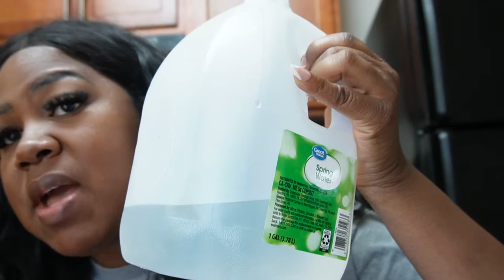VLOG: HE DID HIS BIG ONE + DOING MY 6 YEAR OLD'S MAKEUP + DOES THIS WIG MAKE ME LOOK OLD ????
Hey sunshine !